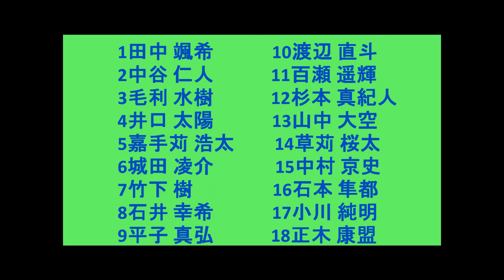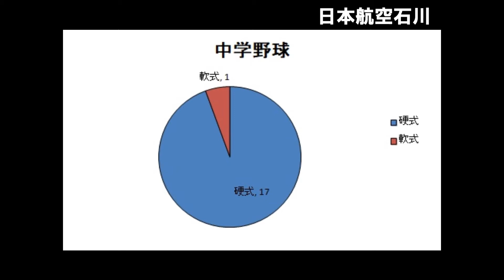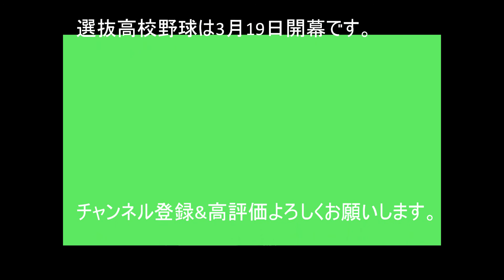第92回選抜高校野球_出場校紹介_日本航空石川_北信越/石川_2年ぶり2回目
白樺学園
仙台育英、鶴岡東
健大高崎、山梨学院、東海大相模、桐生第一、花咲徳栄
国士館
星稜、日本航空石川
中京大中京、県岐阜商、加藤学園
天理、大阪桐蔭、履正社、智弁学園、明石商、智弁和歌山
倉敷商、鳥取城北、広島新庄
明徳義塾、尽誠学園
明豊、大分商、創成館、鹿児島城西
帯広農、磐城、平田